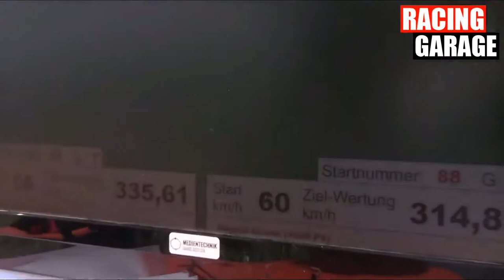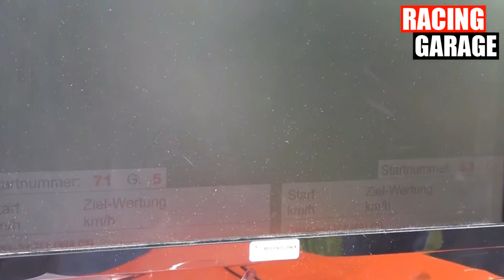1200HP Brutal Audi RS4 B5 vs 1500HP Bugatti Chiron - BUGATTI CHIRON KILLER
I'm a simple boy who loves cars, video games, and life and wants to share my automotive world with you.
We share with you a lot of real-life videos: Engine Revving, Car Acceleration, exhaust sounds, turbo cars, and a lot of crash compilations.

Loving cars and their fantastic engines is my hobby. You may like this place if you share the same hobby with me.